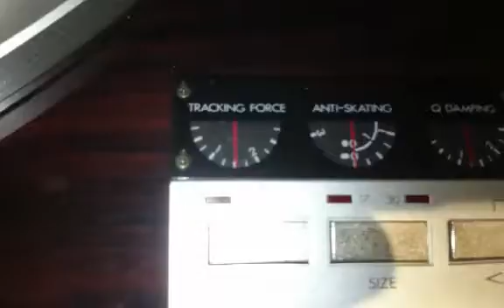QL-Y55 часть #2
Вертак victor